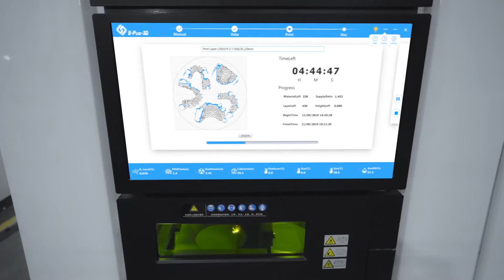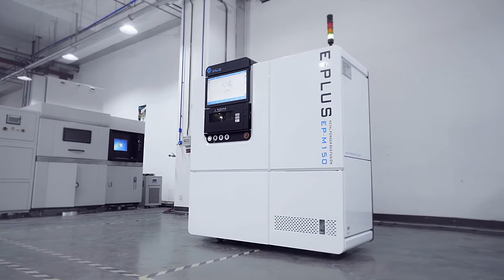Eplus3D Metal 3D Printer for dental crowns &partial frameworks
EP-M150T selective laser melting metal 3D printer is designed for transforming the traditional production workflow of dental crowns and partial frameworks with digital dental solution. EP-M150T is able to provide our customer with a flexible and convenient production experience.